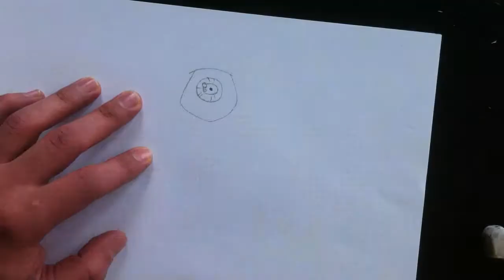SAM ART - MY DRAWING 8